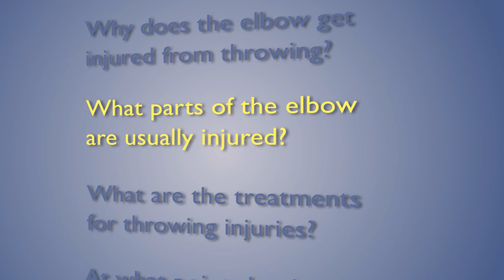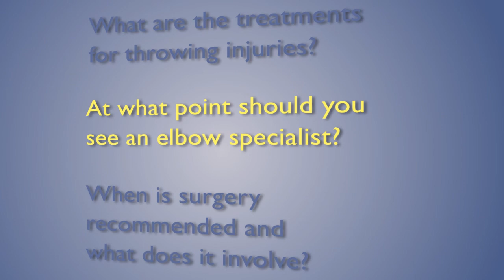Treatment for Elbow Injuries from Throwing in Sports (Q&A)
Orthopedic Surgeon, Khurram Pervaiz, M.D., describes the common injuries caused by throwing in sports and non-surgical treatment options. Dr. Pervaiz practices with the Orthopaedic Associates of Central Maryland specializing in shoulder, elbow and hand surgery and has privileges at Howard County General Hospital in Columbia, Maryland.

for additional information about the orthopedic services at Howard County General Hospital: A Member of Johns Hopkins Medicine.